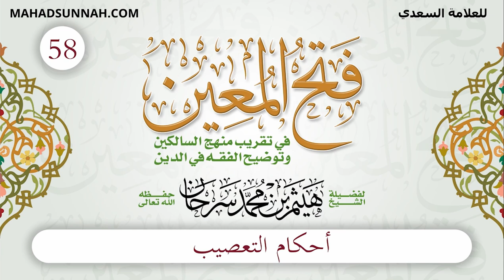58 أحكام التعصيب